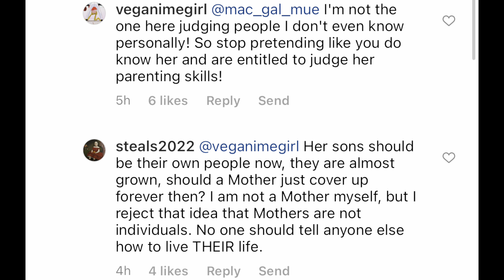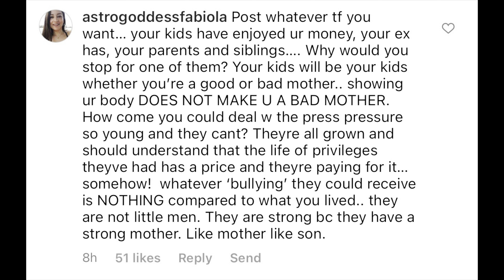DISGUSTING! Britney Spears Fans Are ATTACKING Her Sons On Social Media !!!